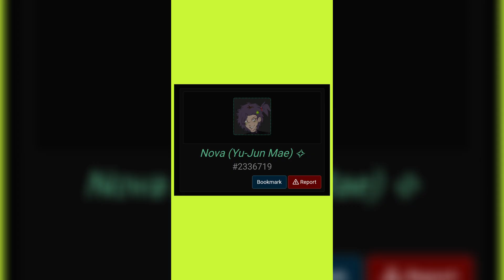Art Fight 2024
yaayyy yippee yay